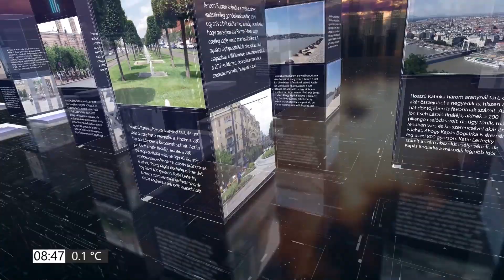PIRKADAT Breuer Péterrel: Bakondi György - A taktikázások, cselezések nem a jogállamiság jellemzői